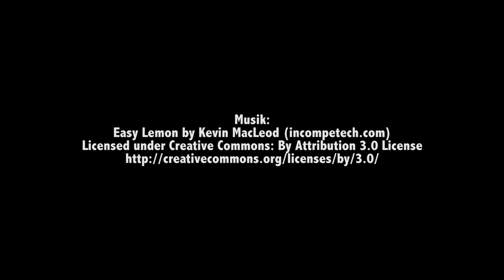10 Kinderrechte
Die wichtigsten 10 Kinderrechte, die allen Kindern zustehen, kurz zusammengefasst.

UN-Kinderrechtskonvention | Artikel 2: Diskriminierungsverbot | Artikel 9: Recht auf elterliche Fürsorge | Artikel 12: Recht auf Berücksichtigung des Kindeswillen | Artikel 16: Recht auf Privatsphäre | Artikel 19: Schutz vor Gewalt und Verwahrlosung | Artikel 22: Recht auf Schutz bei Krieg und Flucht | Artikel 23: Recht auf Fürsorge bei Behinderung | Artikel 24: Recht auf Gesundheit | Artikel 28: Recht auf Bildung | Artikel 31: Recht auf Freizeit und Kultur

Dieser Kurzfilm der Klasse 5b der Grundschule an den Buchen in Pankow (Berlin) entstand im Rahmen des Kinderrechte-Filmfestivals Berlin 2017.